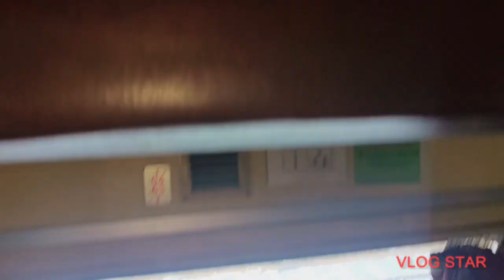Train ka Safar kesa betai 12 hours train me😁||Vlog-379